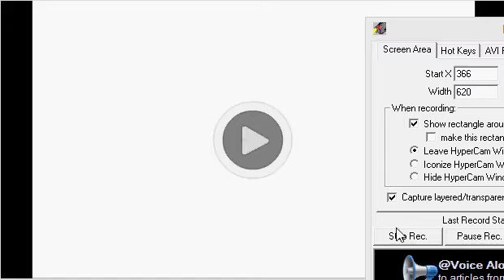If SS washer/dryer 9100 comes to GoAnimate